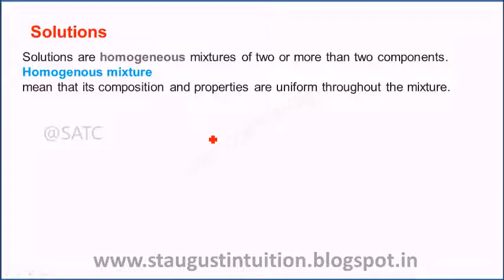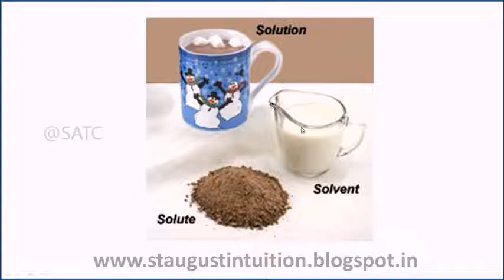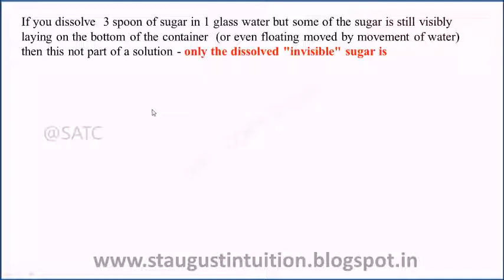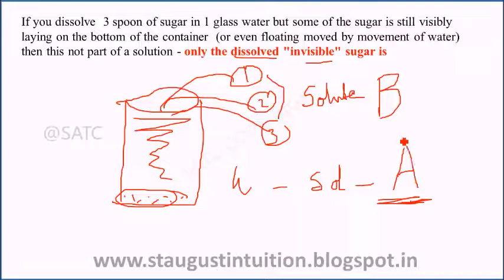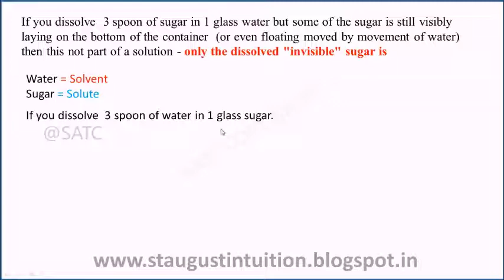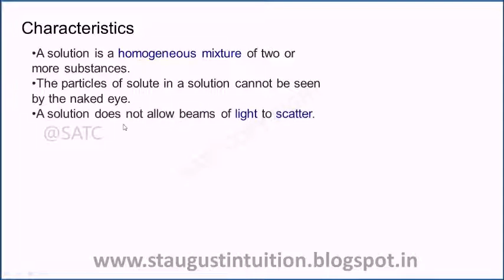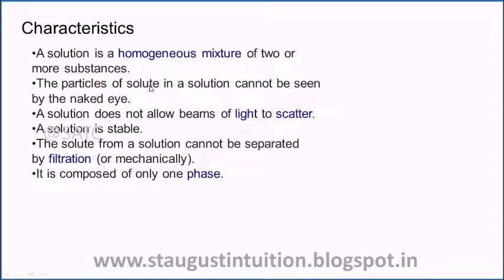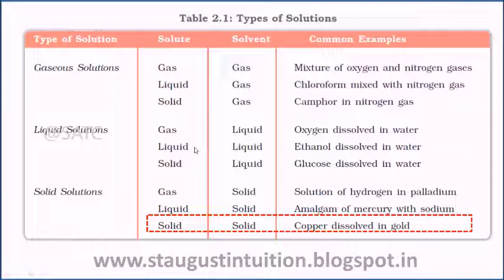Class 12 XII CHEMISTRY STATE/CBSE Solutions Part 01- Introduction